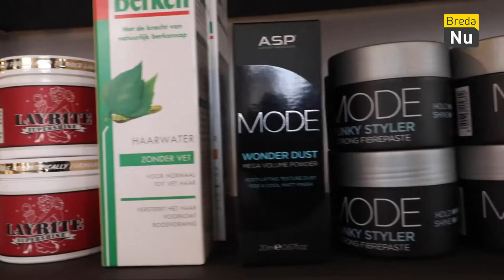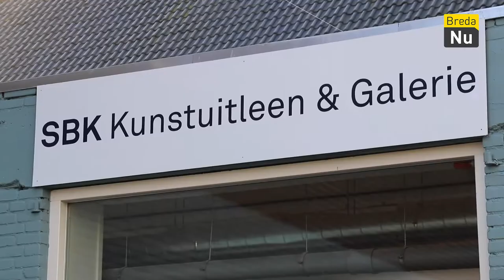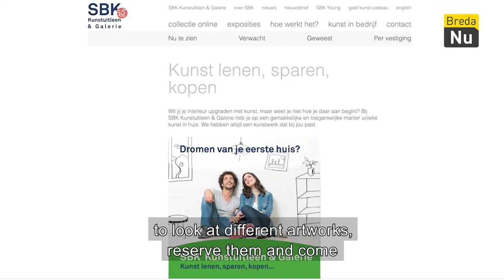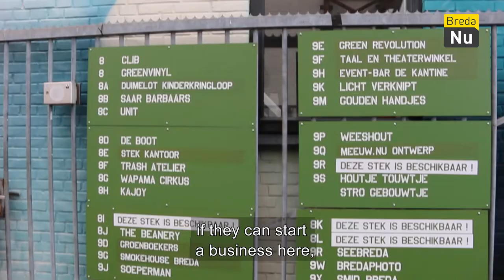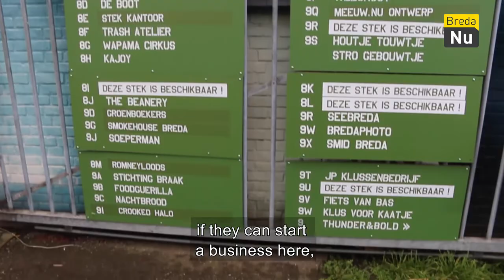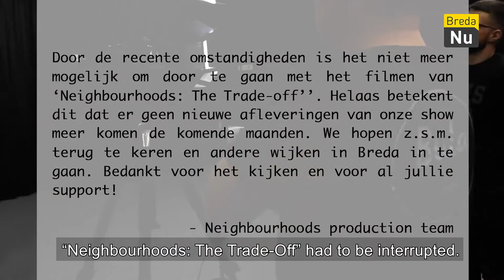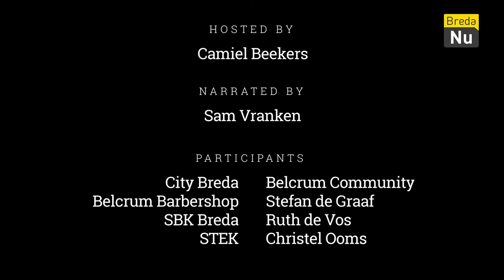Neighbourhoods: The Trade Off | Episode 2 Belcrum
In het nieuwe tv-programma Neighbourhoods: The Trade Off praten we met verschillende personen die actief zijn in een van de Bredase wijken. Door het uitruilen van spullen komen we steeds weer met nieuwe mensen in contact!

Dit programma komt tot stand in samenwerking met de Breda University of Applied Sciences.